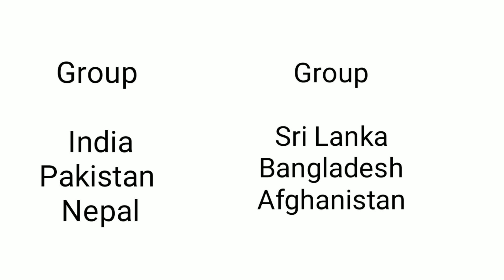Asia Cup 2023 to be held in Pakistan, Sri Lanka in hybrid model.